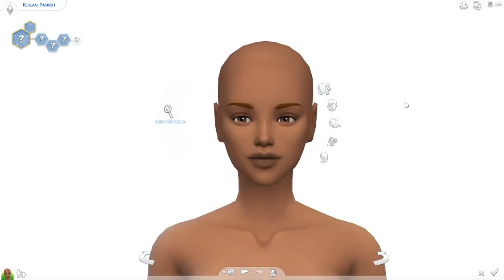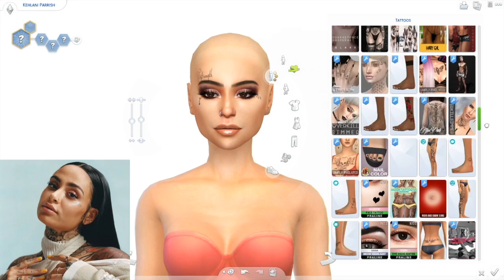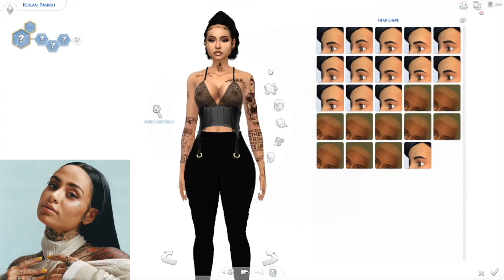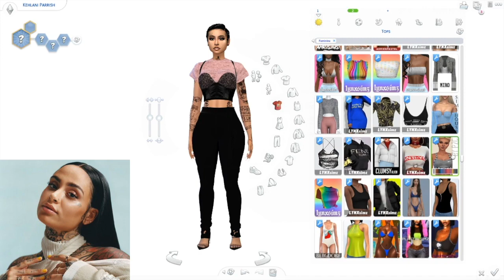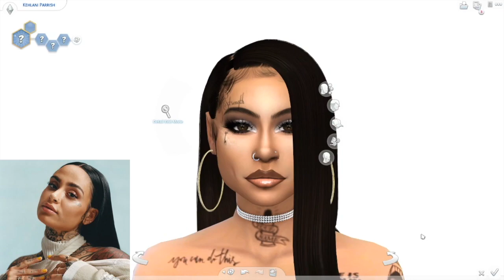KEHLANI | SIMS 4 CAS + CC FOLDER & SIM DOWNLOAD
♡ Music Credit ♡
🎵 Hatin' - Rico Nasty & Kenny Beats / Nintendhoe - Doja Cat
🎧  So Good - Jhene Aiko & Kehlani / Your Name - Bryson Tiller & Kehlani
♡ COMPUTER SPECS ♡
PC: OMEN 30L Desktop GT13
Hard Drive Space: 1 TB (1,000 GB)
RAM Size: 16 GB
Processor: AMD Ryzen 7 3700X 8-Core
OS: Windows 10 Home